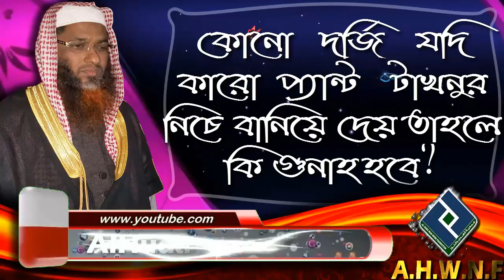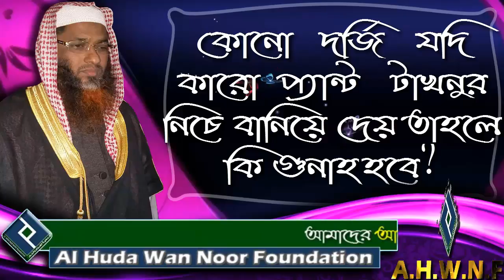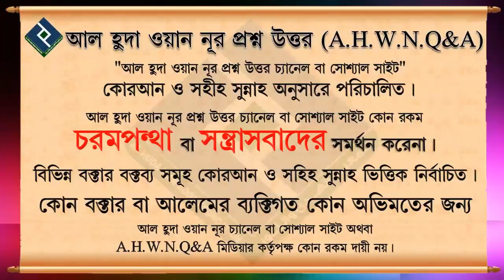কোনো দর্জি যদি কারো প্যান্ট টাখনুর নিচে বানিয়ে দেয় তাহলে কি গুনাহ হবে ᴴᴰ┇শায়খ মুখলেসুর রহমান বিন এরশ